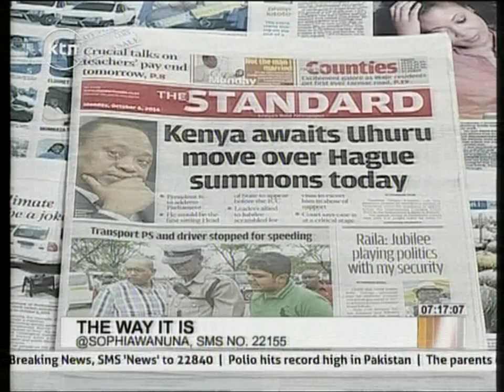KTN Morning Express Interview: Our country Kenya, The Way it is ( Part 1)